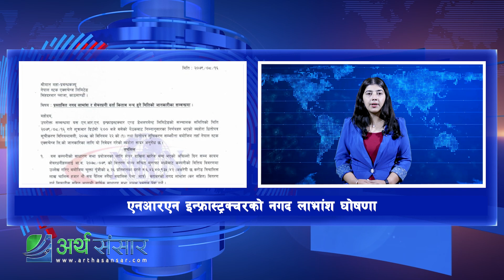दुई कम्पनीको लाभांस घोषणा, एक इन्स्याेरेन्स कम्पनी लिमिटेडकाे सोमबार देखि काराेबार हुदैँ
Arthasansar presents Arthasansar Bulletin : 4th December 2022